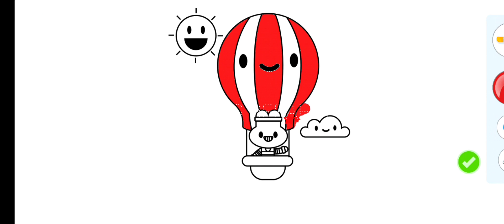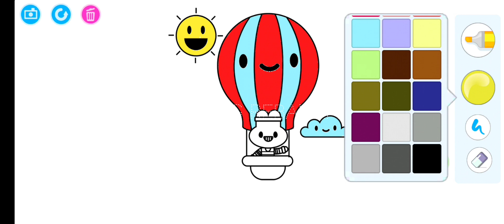MEWARNAI BALON TERBANG DI LANGIT BIRU - EASY DRAWING FOR KIDS AND TODDLERS